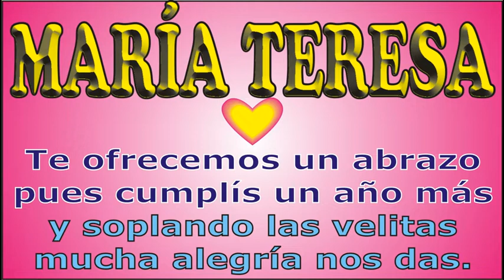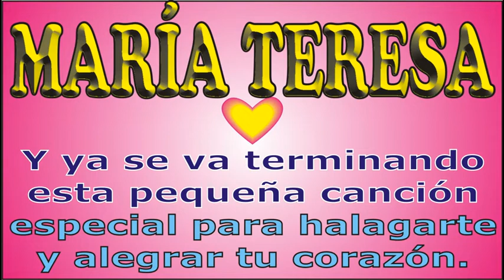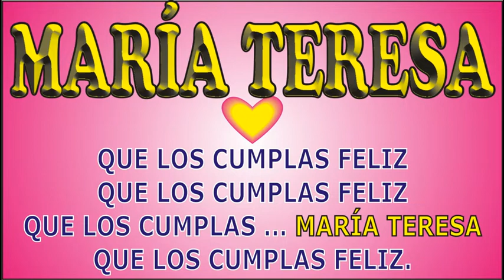FELIZ CUMPLE - MARÍA TERESA - KARAOKE - DEDICADO - FELIZ CUMPLEAÑOS - MAÑANITAS - ANIVERSARIO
↓↓↓ LETRA ↓↓↓

FELIZ CUMPLE - MARÍA TERESA

que los cumplas MARÍA TERESA

mucha alegría que nos das.

JORGE MUSIKMAN